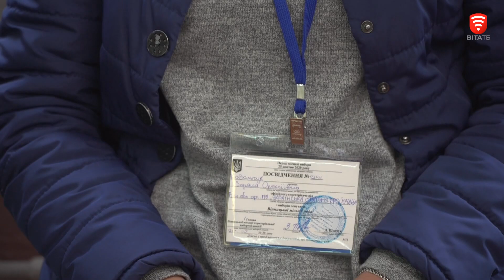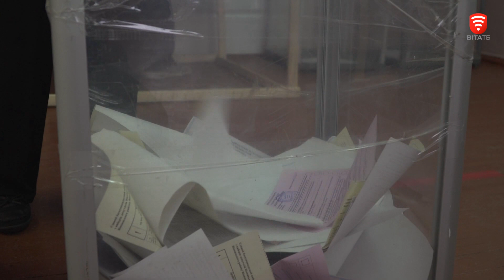Десна голосує, новини 2020-10-25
Комфортне та розвинене. Таким хочуть бачити місцеві жителі селище Десна. Вони цього року вперше голосують у складі Вінницької об’єднаної громади. Всього на дільниці зареєстровано 1016 виборців.